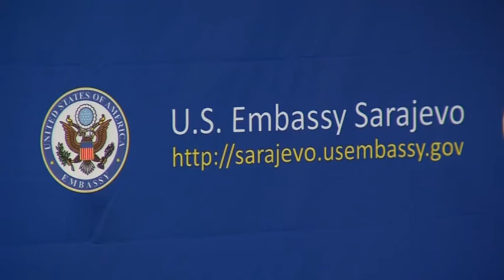Prva poruka ambasadora Nelsona: BiH potrebni hrabri lideri